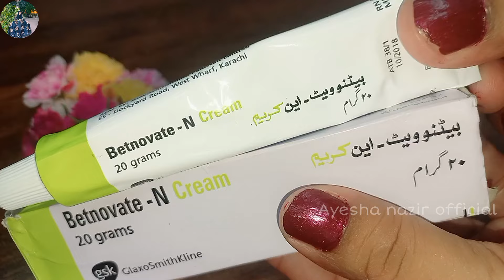DIY Clobevate Formula Cream For Hands & Feet Whitening💎| Get Fair Soft Hands & Feet In 7 Days- 100%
Clobevate Formula Cream For Hands & Feet Whitening💎| Get Fair Hands & Feet In 5 Days - EID SPECIAL